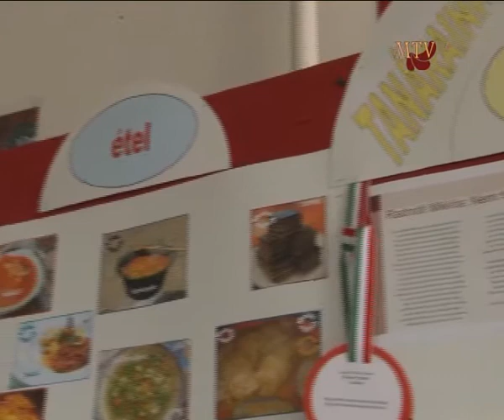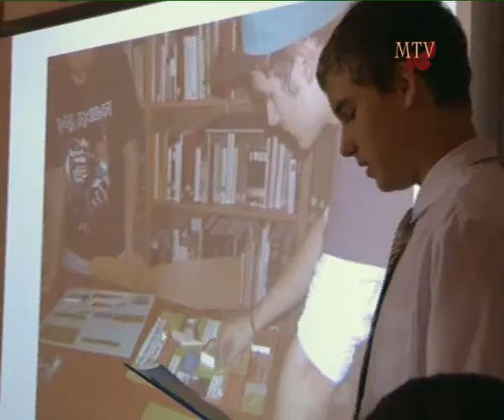Csodálatos Magyarország projekt zárása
Mezőkövesdi Televízió
2012

mezokovesditv.hu
mezokovesd.hu